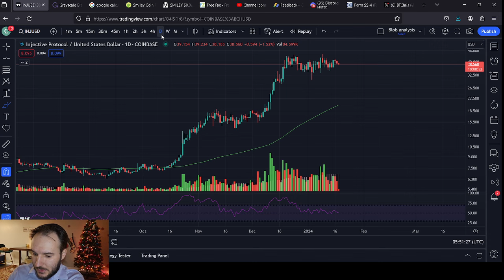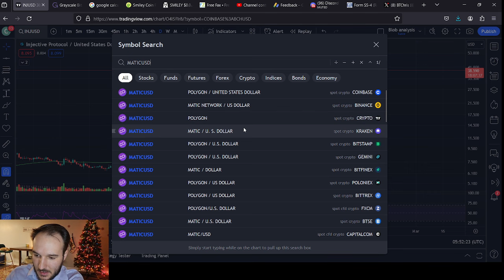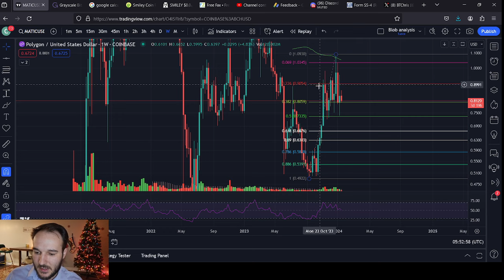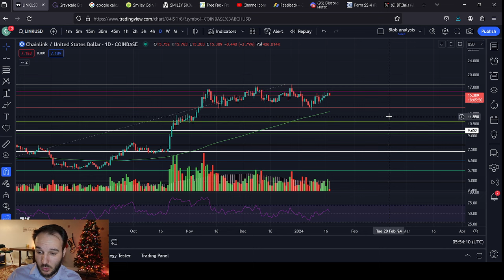MANA, INJ, MATIC, and LINK Price Predictions